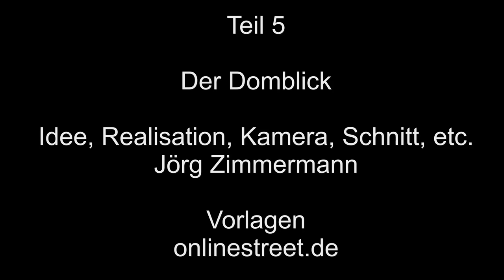Der Domblick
Der Domblick, der höchste Aussichtsturm im Belvederepark, mit Blick auf die Bundesautobahn A 1, und wie der Name schon sagt, Blick auf die Türme des Domes von Köln und den Fernsehturm von Köln.